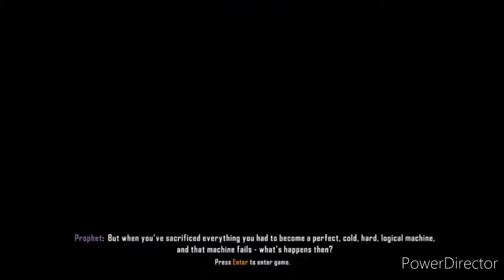Crysis 3 playthrough ending